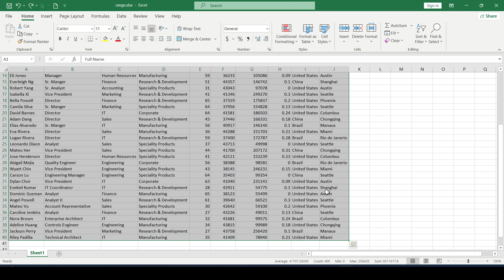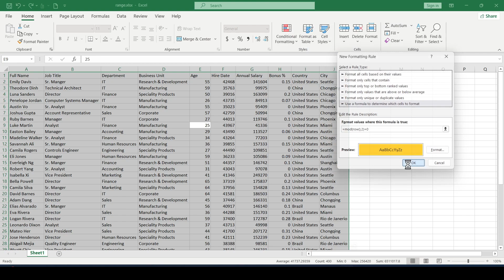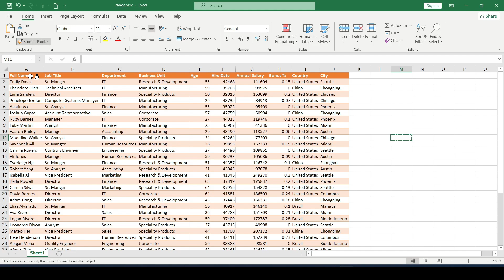How To Shade Every Other Row In Excel